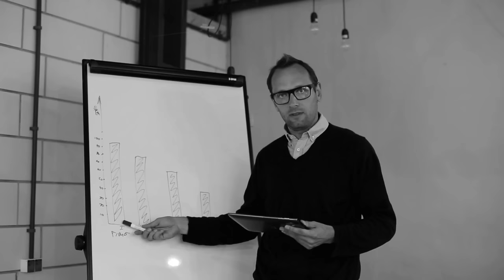Dare to Dream: Taraji P. Henson's Journey to Stardom!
Good morning BelieveNation! Today's message is go for it! Over to you Taraji P. Henson.

.:SOURCE:.

She's an American actress and singer.

She began her Hollywood career in guest-roles on several television shows before making her breakthrough in Baby Boy (2001).

She starred in Hustle & Flow and played Queenie in The Curious Case of Benjamin Button, for which she received an Academy Award nomination.

Alea Turner:
Please interview Taraji P. Henson. Thank you.

.: COMMON QUESTIONS :.

.: VIDEO SCHEDULE :.

Cheers,